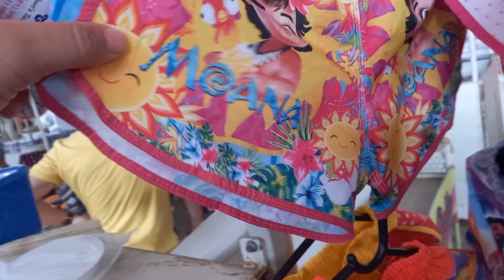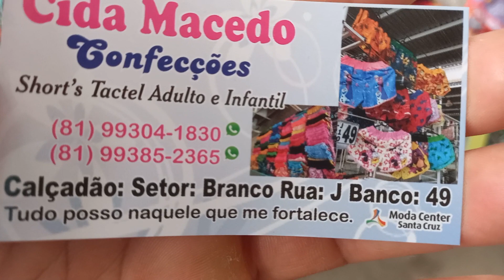Macedo Confecções 5 Reais 81 9.9304 1830